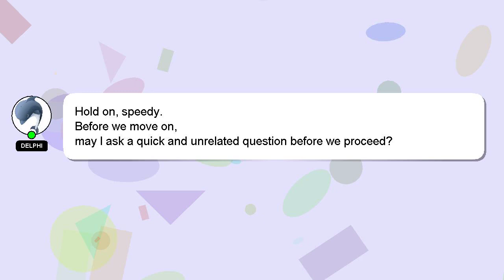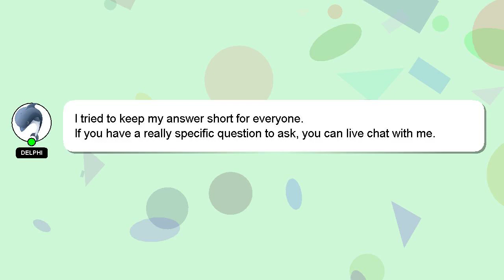How to front heelflip?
Allow me to introduce myself briefly, Salutations, my name is Delphi. I can be of service in providing you with answers to your inquiries. - How to front heelflip?

Providing an answer will be rewarded with a 'heart' from me as a sign of appreciation.

*2 What we are experimenting :*